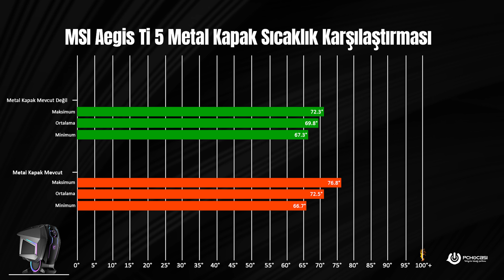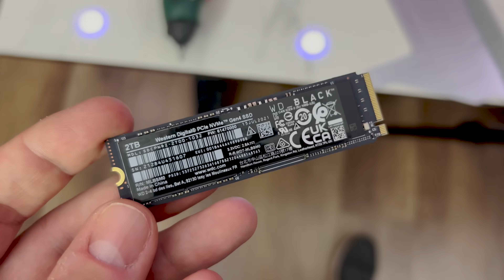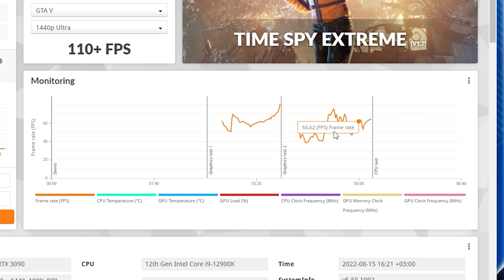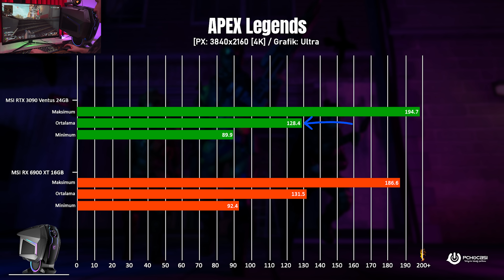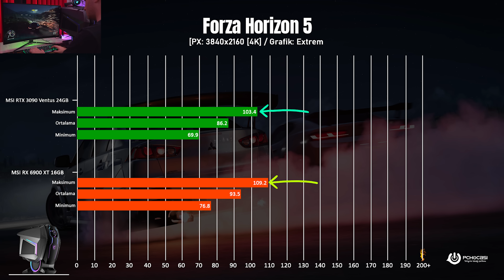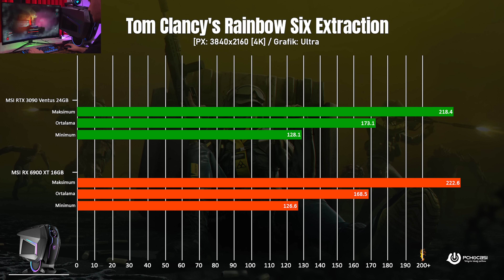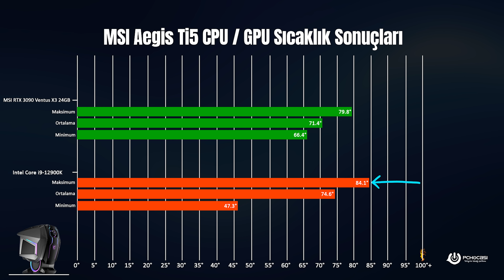ŞİMDİYE KADAR GÖRDÜĞÜM EN İLGİNÇ BİLGİSAYAR | MSI Aegis Ti 5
Başlığı abartmıyorum. MSI Aegis serisi yıllardır piyasada var. Bundan tam 5 yıl önceki modelini incelemiştim. O zamanlarda da çok garip görünüyordu. Şimdi ise olay bambaşka yerlere gelmiş.

Sistem toplama konseptinin dışında hazır pc olarak geçiyor. İçerisindeki teknik özellikler çok üst seviye olsa da, ben ona çok bakmıyorum. Zira teknik özellikler değişiklik gösterebilir. Ancak kasa sabit.

Bana gelen MSI Aegis Ti5 modelinin içerisinde MSI RTX 3090 Ventus 3x 24GB ekran kartı, Intel i9-12900K işlemci, 4x32 128GB DDR5 4800MHz RAM bulunurken, tam bir makine. Diğer detaylar şu şekilde;

MSI Aegis Ti 5 teknik özellikler
• İşlemci: Intel i9-12900K
• Anakart: MSI Z690
• Ekran kartı: MSI RTX 3090 Ventus 3x 24GB
• RAM: (4x32) 128GB DDR5 4800MHz
• Sıvı soğutma: MSI 240mm Radyatör
• Depolama: 2TB NVMe M2 + 3TB HDD
• Güç kaynağı: 850W 80+ Gold SFX
• Ağırlık: 15.5 KG

MSI Aegis Ti5 kasa içindeki teknik özellikler ile yapamayacağı şey sayısı sınırlıdır. Ben testleri yaparken en çok 12900K işlemcisinin 240mm radyatör ile kompakt bir kasa içerisinde nasıl çalışacağını merak ettim.

Bu tarz işlemciler için 360mm radyatörler tavsiye ediyoruz. Fakat testler gösteriyor ki maksimum 85 derece sıcaklık, ortalama 74 derece performans ile baya sevindirici sonuçlar verdi.

Ürünün piyasa satış fiyatı 120 bin TL'nin üzerinde. Belki tüm parçaları tek tek toplasanız daha uyguna gelebilir denemedim. Fakat görünen o ki, MSI üst düzey bir oyun ve render bilgisayarı isteyenler için bu şekilde çözüm üretmiş.

Umarım videoyu izlerken keyif almışsınızdır dostlarım. Sistem toplama rehberi ve oyun bilgisayarı toplama videolarımız kaldığı yerden devam edecek. Kendinize çok iyi bakın, şimdilik hoşça kalınn.

Zaman çizelgesi

00:00 MSI bunu ilk kez yapmıyor
00:35 Canavar dimi?
01:30 Çok beğendiğim özellik
02:13 Demontajı zor
04:09 Kafama takılan bölüm
05:02 Plaka sıcaklığa etki eder mi?
05:39 Ekran kartının konumu
05:48 Ön panelin özelleştirilmesi
05:59 Depolama manyak galiba
06:13 M2 SSD okuma yazma testi
06:26 Teknik özellikler
06:53 3DMark TimeSpy 4K testi
07:14 Fan sesi testi
07:35 Kullandığım monitör
08:18 APEX Legends
08:39 CoD Cold War
09:02 DOOM Eternal
09:13 Far Cry 6
09:28 Forza Horizon 5
09:49 Ghostwire Tokyo
10:06 God of War
10:24 Rainbow 6 Extraction
10:40 Rainbow 6
10:53 Sıcaklık performansları
11:32 Final